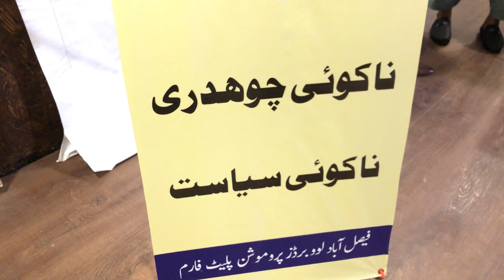2nd Get Together in Faisalabad by Love Bird Fanciers under Fsd Lovebirds Promotion Platform Part-2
2nd Get Together in Faisalabad by Love Bird Fanciers Under Fsd Lovebirds Promotion Platform Part-2 | Mirza BirdsCare

. Lovebirds.

Mirza BirdsCare
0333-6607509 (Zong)